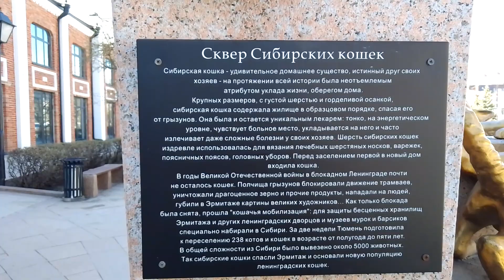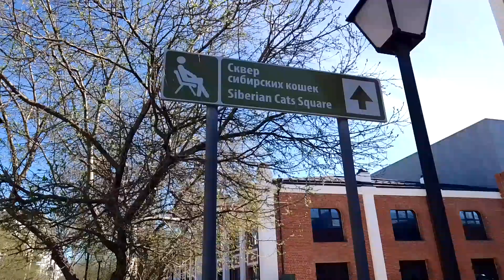КОШАЧИЙ СКВЕР город ТЮМЕНЬ!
Ходила по кошачьему скверу и смотрела грациозные скульптуры золотых котиков, кошечек с котятами! Очень понравилось гулять в этом сквере.